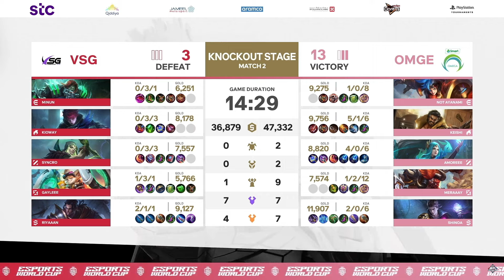ហ្គេមទី2: Smart​ Omega Express Vs Victory​ Song - Semi Final - MLBB Women's Invitational 2024